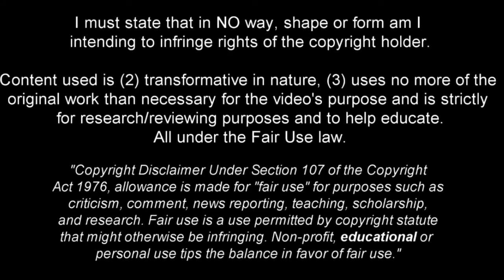The Elegance of Rodrigo Nestor